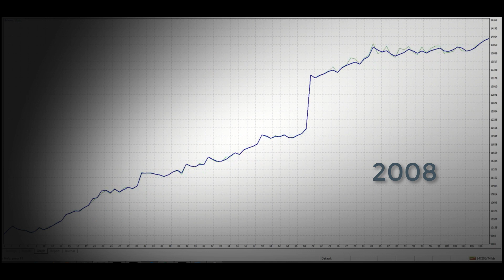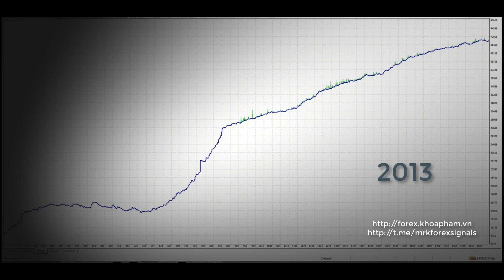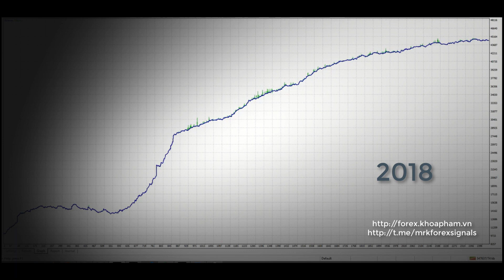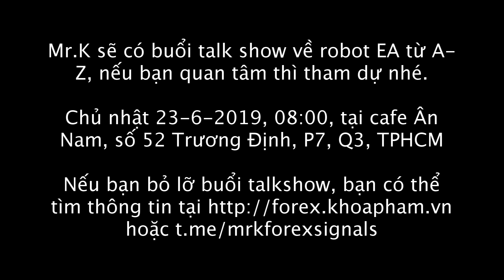[Forex] Đánh giá chất lượng của bot EA bằng cách nào?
Talk show lần thứ I của Mr.K tại TPHCM: Master Fibonacci & Chia sẽ kinh nghiệm thực tế cách Mr.K đang dùng bot

📌 Thời gian: 08:00-12:00 Chủ nhật 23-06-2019
📌 Địa điểm: Cafe Ân Nam, số 52, Trương Định, P7, Q3, TPHCM
📌 Tham dự hoàn toàn miễn phí, chỉ cần đăng kí thông tin tại đây

Bài hát: Kaipaan vaimooni f. Karri-koira
Nghệ sĩ: Ruudolf
Album: Semi-Hotruudolf